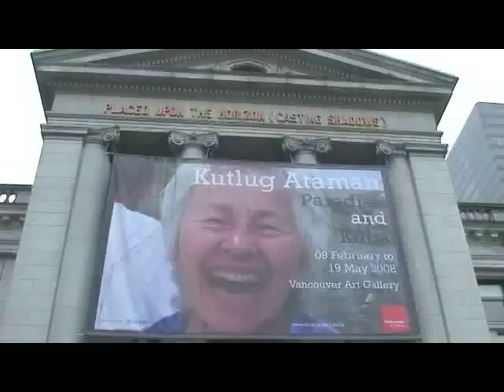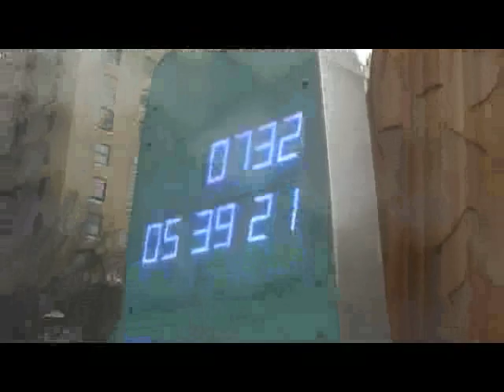2010 countdown not shut down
Anti-Olympics protesters failed to shut down the Vancouver Board of Trade's two-year countdown lunch on Feb. 11. Protesters spoke out against VANOC's Four Host First Nations society and claimed the Squamish, Musqueam, Lil'wat and Tsleil-Waututh chiefs have no grassroots support. None of the four tribes is near a land claims settlement with the federal and provincial governments, opting instead for short-term economic development projects like the 2010 Winter Olympics.